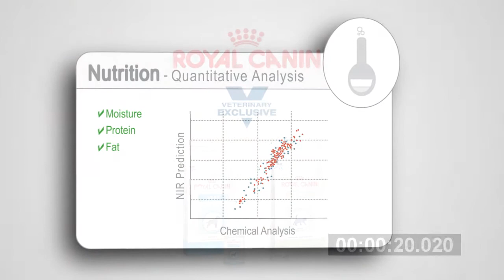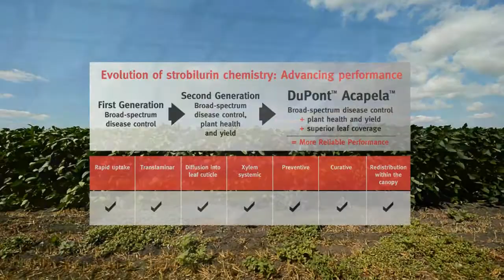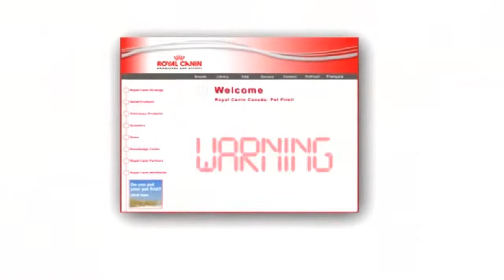Synndicus Inc Demo Reel 2014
Here is the latest compilation of work our studio has made over the years.